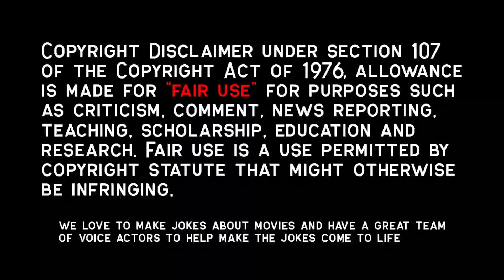In This School a Student's Power and Status Depends on Their Uniform | Kill La Kill Anime Recap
After the murder of her father, Ryuuko Matoi has been wandering the land in search of his killer. Following her only lead—the missing half of his invention, the Scissor Blade—she arrives at the prestigious Honnouji Academy, a high school unlike any other. The academy is ruled by the imposing and cold-hearted student council president Satsuki Kiryuuin alongside her powerful underlings, the Elite Four. In the school's brutally competitive hierarchy, Satsuki bestows upon those at the top special clothes called "Goku Uniforms," which grant the wearer unique superhuman abilities.

Thoroughly beaten in a fight against one of the students in uniform, Ryuuko retreats to her razed home where she stumbles across Senketsu, a rare and sentient "Kamui," or God Clothes. After coming into contact with Ryuuko's blood, Senketsu awakens, latching onto her and providing her with immense power. Now, armed with Senketsu and the Scissor Blade, Ryuuko makes a stand against the Elite Four, hoping to reach Satsuki and uncover the culprit behind her father's murder once and for all.

Anime Name: Kill La Kill